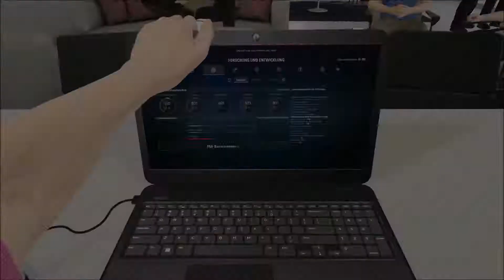F1 2017 Karriere #014 – Grand Prix von Bahrain (1/2) Let's Play F1 2017 Karriere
SCHREIBE GESCHICHTE

Gewinne die Weltmeisterschaft 2017, brich alle Rekorde in den schnellsten F1™ Rennwagen, und fahre in den größten F1-Ikonen der letzten 30 Jahre. Eine Karriere über 10 Jahre mit noch mehr Spieltiefe, mehr Gameplay-Abwechslung im neuen ‘Meisterschafts’-Modus, und jede Menge weiterer Features sowohl online als auch offline, machen F1 2017 zum umfangreichsten und packendsten F1-Videospiel aller Zeiten.